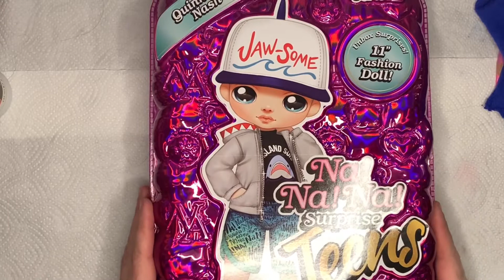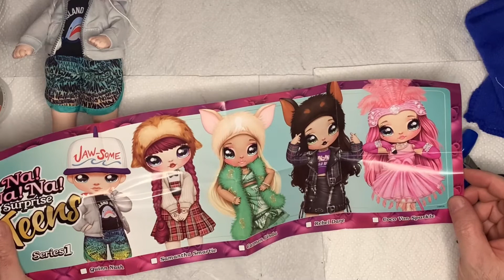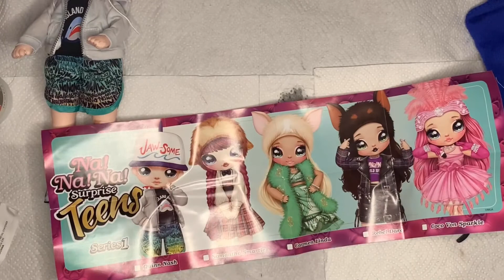NA! NA! NA! Surprise Teena Quinn Nash box opening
NA! NA! NA! Surprise Teens Quinn Nash box opening! Just got him and I can’t wait to open him!!